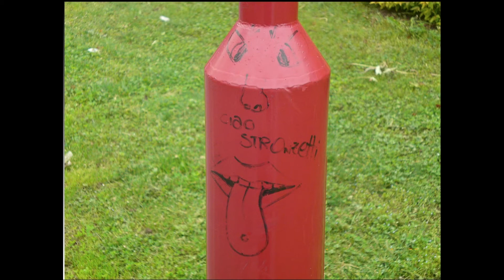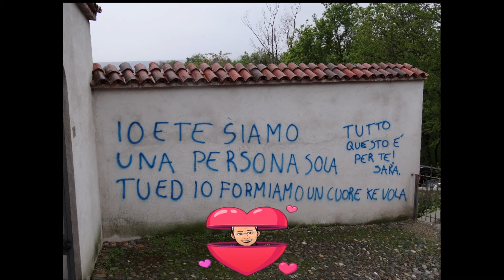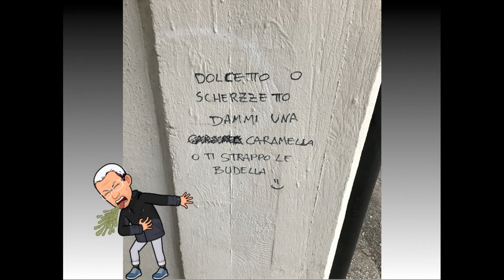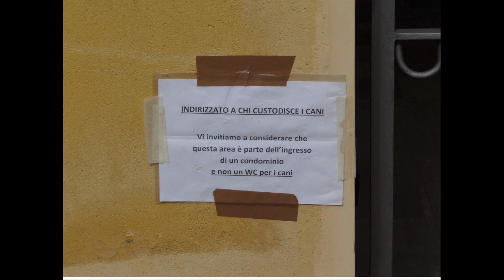tazebao in stile biellese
andiamo alla scoperta di come i biellesi lo dicono sui muri...